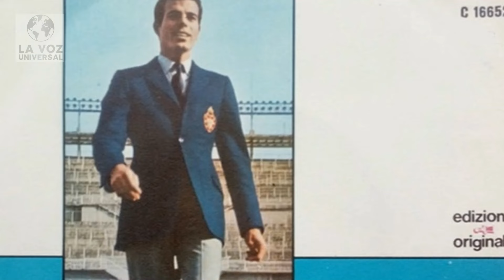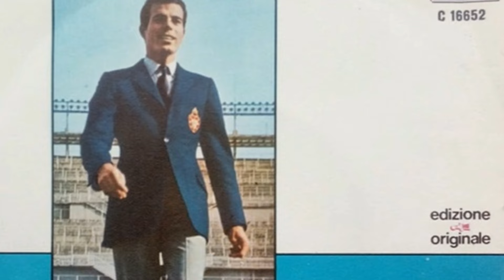Julio Iglesias fue portero del Real Madrid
Julio Iglesias fue portero del Real Madrid antes de ser cantante:
Descubre la increíble historia de Julio Iglesias, quien antes de ser un legendario cantante, fue portero del equipo juvenil del Real Madrid. Un trágico accidente de coche a los 19 años cambió su destino, interrumpiendo su prometedora carrera futbolística y llevándolo a la música. A pesar de su éxito mundial como cantante, Julio nunca olvidó su pasión por el fútbol y continuó apoyando fervientemente al Real Madrid. ¡No te pierdas esta fascinante historia llena de giros inesperados!

¿Julio Iglesias fue portero del Real Madrid? ¡Descubre la verdad!

Llévate algo para ti, o regala a algún ser querido, amigo/amiga: Artículos conmemorativos y material de colección exclusivo con diseños únicos en nuestra tienda Spread
Tienda exclusiva en Spring: Remeras, t-shirts y tasas de café entre otros objetos conmemorativos de nuestra pagina:

Visite nuestro canal en Facebook: Julio Iglesias La Voz Universal

Envío de Criptomonedas "Bitcoin", dirección de billetera/wallet: bc1qp94h4gsg38p9k2676f9g3md5xpcf3zepsqk0pu

Muchas gracias

Take something for yourself, or gift to a loved one, friend: Commemorative items and exclusive collection material with unique designs in our Spread shop
Exclusive Spring store: T-shirts, tees, and coffee mugs among other commemorative items from our

Visit our Facebook channel: Julio Iglesias La Voz Universal

Bitcoin sending, wallet address: bc1qp94h4gsg38p9k2676f9g3md5xpcf3zepsqk0pu